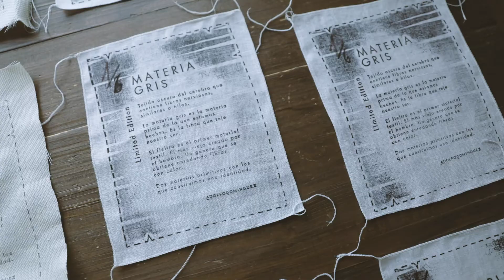Labeling Limited Edition FW 2019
Esta colección es una serie numerada de 11 piezas
hechas a mano en nuestro atelier de Ourense.

Hemos reutilizado tejidos de archivo,
por lo que están disponibles en cantidades muy limitadas.